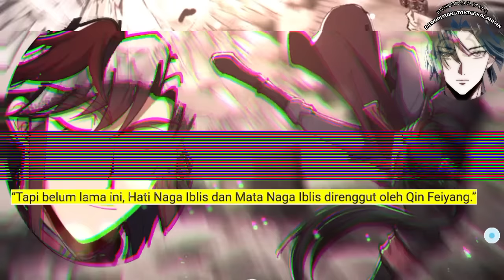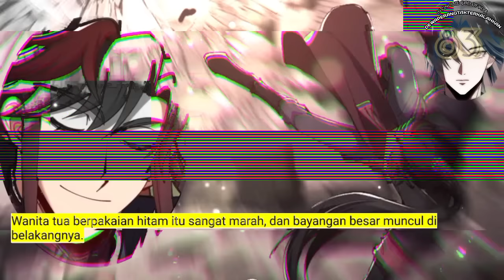Dewa Perang Tak Terkalahkan season 83